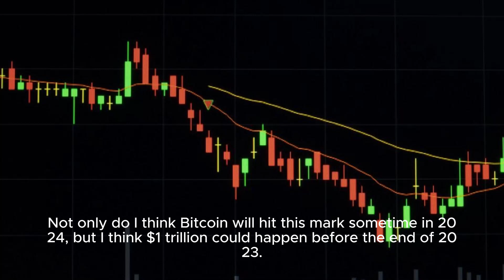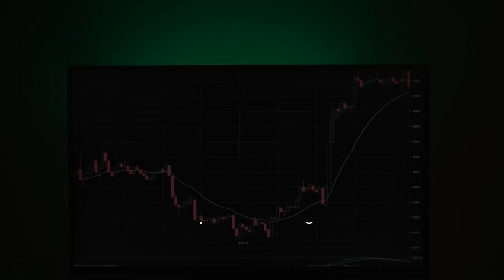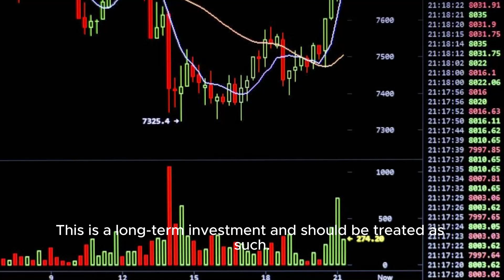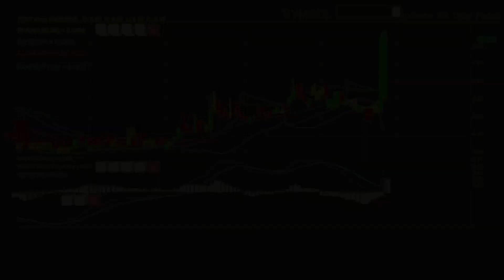Bitcoin Is STUCK Prepare for a Big Move! - Bitcoin Price Prediction Today Will Hit $1 Trillion 2024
Bitcoin's Early Santa Claus Rally Analyst Predicts $50,000 BTC Next Week, Another Cautions On 'Overheating' Price cryptocurrency​
Bitcoin News Today - Bitcoin Is STUCK: Prepare for a Big Move Soon! - Bitcoin Price Prediction Today // Cryptocurrency News Today // Crypto News Today Bitcoin Is STUCK: Prepare for a Big Move Soon! - Bitcoin Price Prediction Today Prediction  Bitcoin Will Hit $1 Trillion in 2024